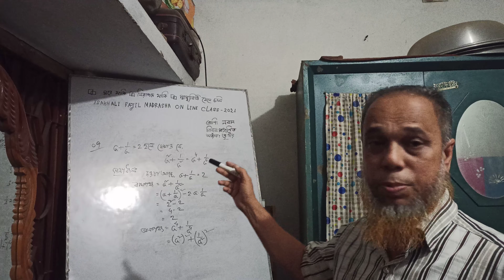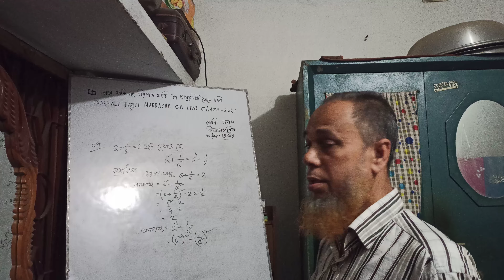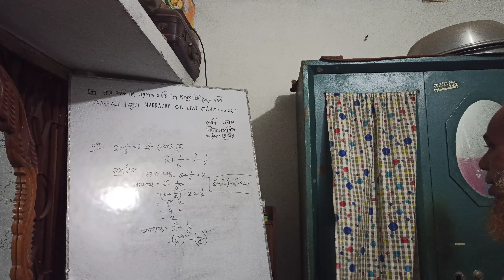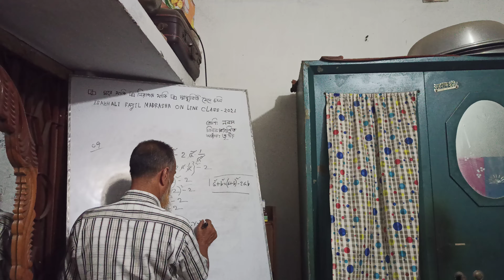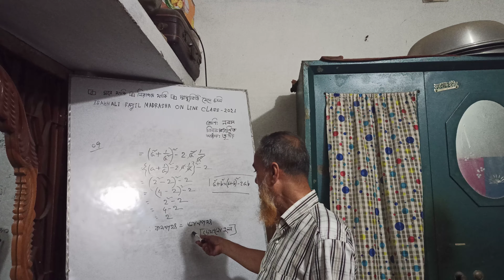Math| Class 9| Muhammed Humaun Kobir| 12-05-2021